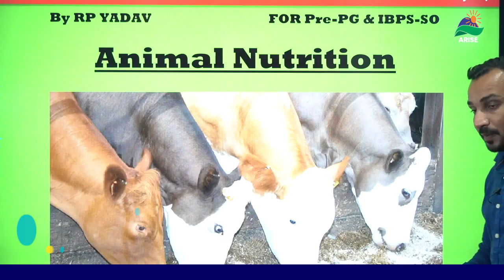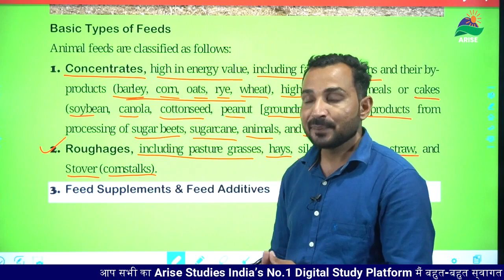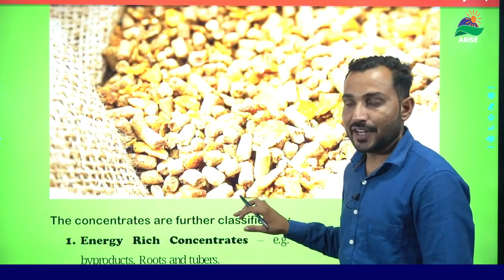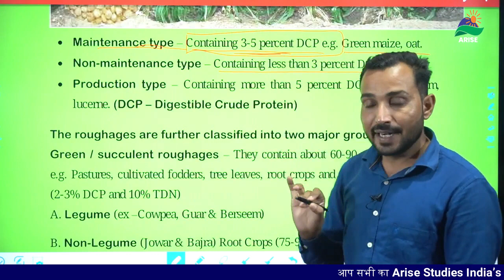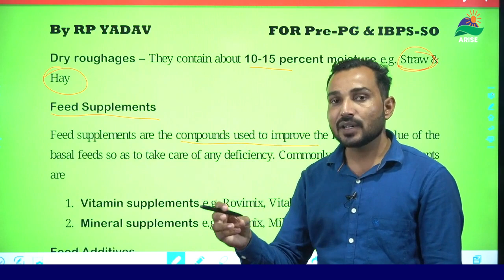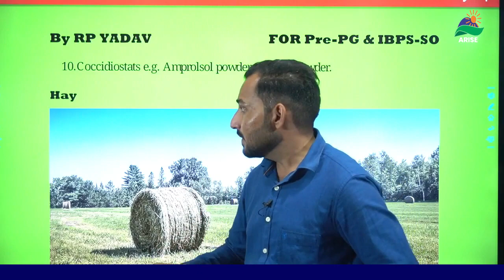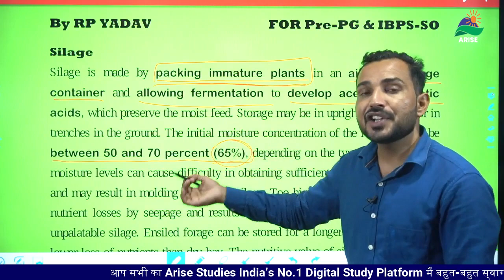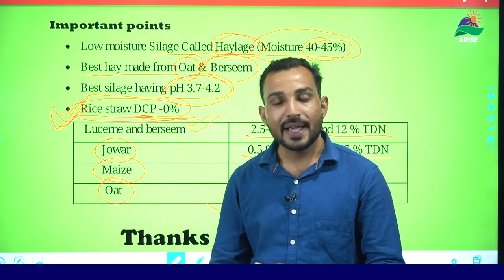ANIMAL NUTRITION BY RP YADAV|| Pre-PG|| IBPS-SO|| TREASURE OF AGRICULTURE|| AAO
Arise Institute Chomu,
Director- Mulayam singh Yadav 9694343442
Co- Director - Mohan bhakhriya 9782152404
Secretory- Kailash Chand Yadav 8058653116
icar | JRF | BHU | SRF | jet | AAO | SO | AO | Pre-PG | IBPS-SO | jet online Classes | icar Online Classes | bhu Online Classes | jet most question |jetfreeclasses | icarfreeclasses
Basic Types of Feeds
Animal feeds are classified as follows:
1. Concentrates, high in energy value, including fat, cereal grains and their by-products (barley, corn, oats, rye, wheat), high-protein oil meals or cakes (soybean, canola, cottonseed, peanut [groundnut]), and by-products from processing of sugar beets, sugarcane, animals, and fish, and
2. Roughages, including pasture grasses, hays, silage, root crops, straw, and Stover (cornstalks).
3. Feed Supplements & Feed Additives